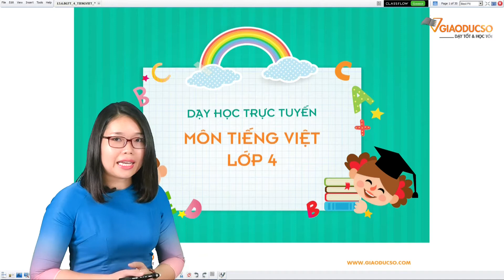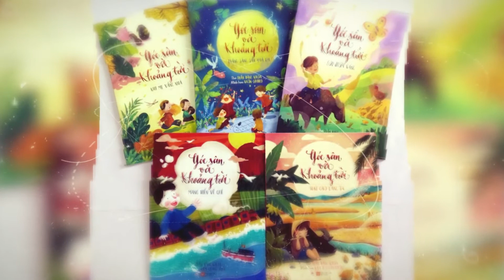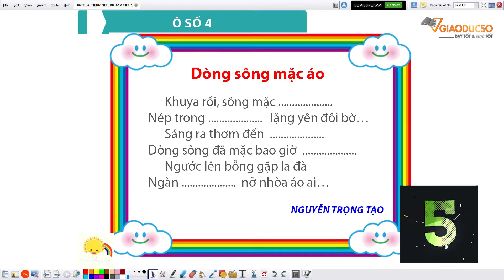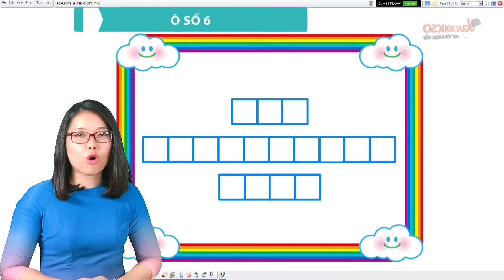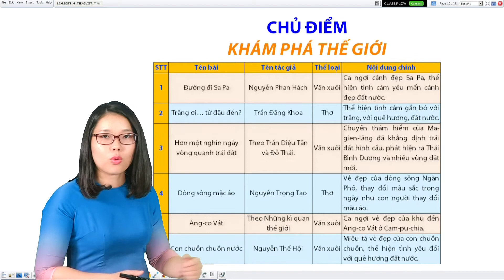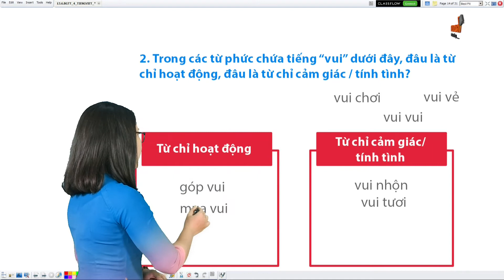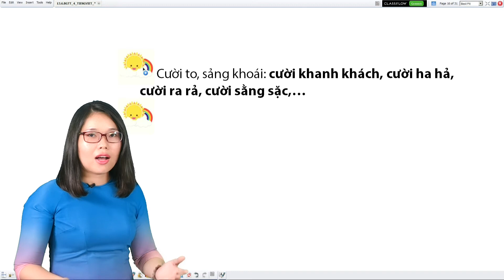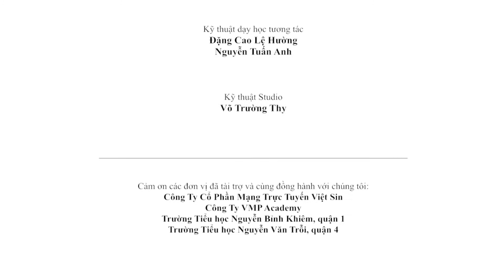TV4 W35 Ontap1 2 FN01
Công ty cổ phần mạng trực tuyến Việt Sin, tên giao dịch Việt Sin Online Corporation (VsionGlobal)
Trung tâm dịch vụ khách hàng VsionGlobal: 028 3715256
Địa chỉ: QTSC Building 3, Công viên phần mềm Quang Trung,Thành phố Hồ Chí Minh.